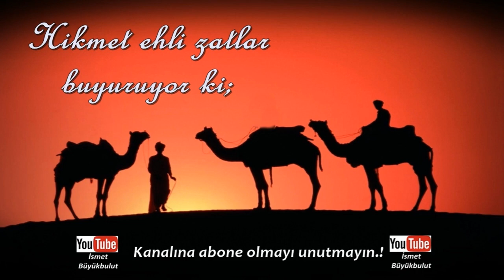Hikmet ehli zatlar buyuruyor ki; | Gemiye binmenin şartı